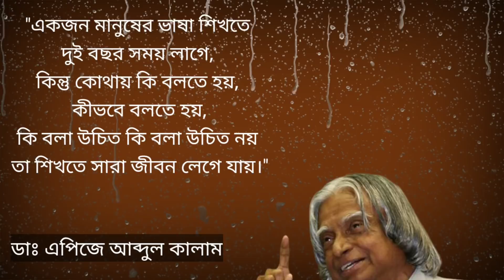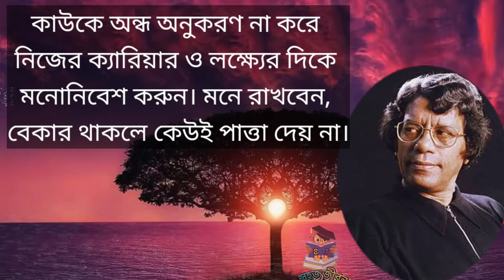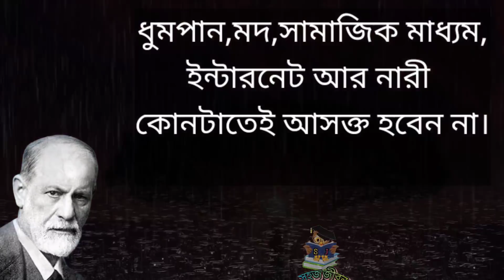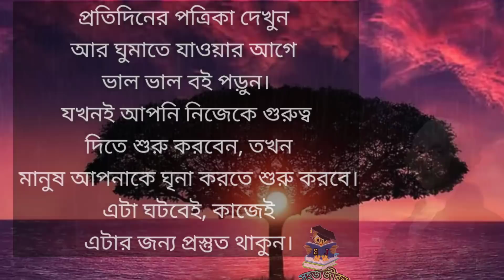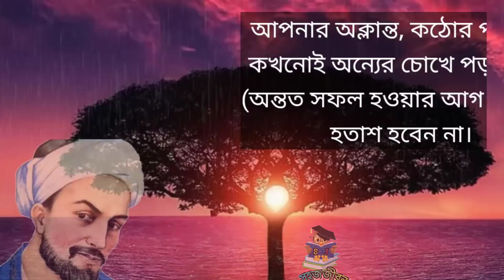জীবন পরিচালনার মহামূল্যবান ২০টি উপদেশ বাণী/ কথা || 20 Major advice for life mention | সহজ জীবন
বাণী ও উক্তি বিখ্যাত ব্যাক্তিদের উক্তি জীবন পরিচালনার ২০ প্রধান উপদেশ | 20 Major advice for life mentione সহজ জীবন

বাংলা বাণী ও উক্তি বিখ্যাত ব্যাক্তিদের বাণীর আজকের সিরিজের তুলে এনেছি জীবন পরিচালনার প্রধান ২০টি উপদেশ বাণী/উক্তি।
উপদেশ আমাদের পথ দেখায় জীবনে সফল হতে তাই উপদেশ শোনা আমাদের জরুরি।

In this video i collect 20 major advice for mention life. Upodesh mulok bani ba rahi motivation bangla for bangla quotes this video is perfect for you.

Bangla quotes and advice in Bengali you get in this video. So watch this video to make change your life.
আমাদের চ্যানেলের আর কিছু জনপ্রিও ভিডিও-